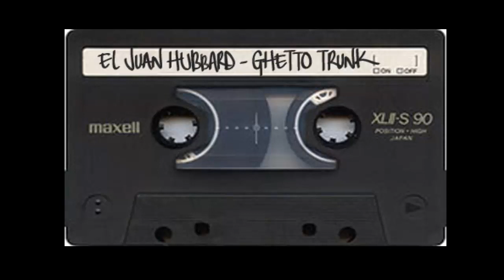EL Juan Hubbard - Ghetto Trunk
Here's a nice little DnB tape from a DJ that used some creative wordplay in coming up with his name. It has a blend of  hard and tech step and some amen based junge tunes thrown in here and there. This is very hard and aggressive similar to the sounds of Panacea, Eye-D or some stuff from guys like R.A.W, E-Sassin or even 3D & Snuggles.